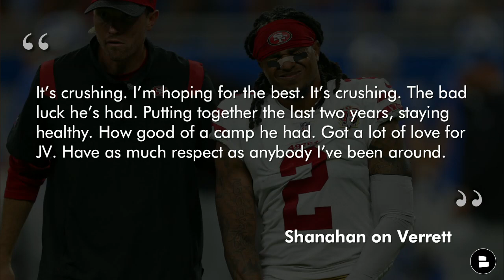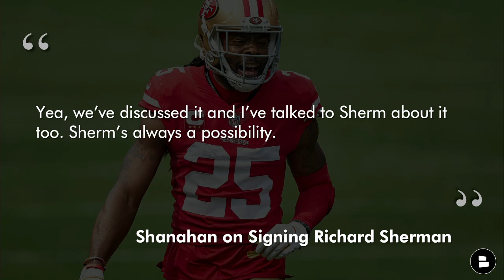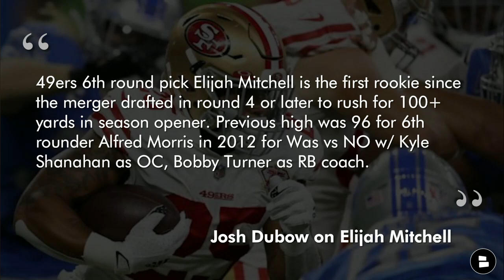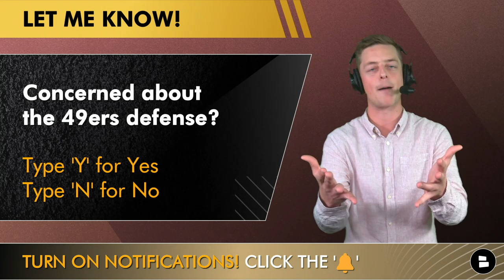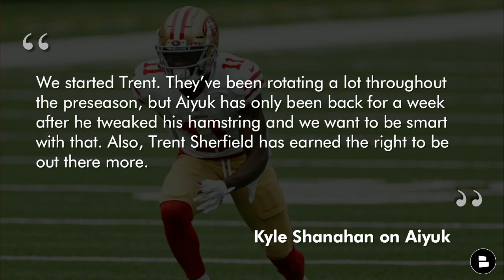49ers News: Jason Verrett & Raheem Mostert OUT + Sign Richard Sherman? | 49ers Week 1 Overreactions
49ers injury news leads today’s overreactions video, as the Jason Verrett torn ACL and Raheem Mostert injury were confirmed by Kyle Shanahan. Today’s 49ers Report is presented by Magic Spoon!

After recording this video, the 49ers signed free agent cornerback Dre Kirkpatrick in NFL Free Agency to help fill the void of San Francisco losing Jason Verrett to a torn ACL.

49ers vs. Lions highlights were very exciting, as San Francisco avoided a late comeback attempt from Detroit in their NFL Week 1 win. Jimmy Garoppolo was solid in the game, but Elijah Mitchell was the star of the 49ers’ Week 1 game. 49ers rumors have swirled, however, from fans about Brandon Aiyuk after failing to record a single target in Sunday’s game. 49ers Report host Chase Senior reacts to 49ers Week 1 overreactions on today’s video!

If you want the 49ers to sign Richard Sherman, like the video!

49ers free agency rumors will only grow around Richard Sherman, especially following the Jason Verrett injury news. Verrett was re-signed by San Francisco this offseason to be the team’s top cornerback. Raheem Mostert will also be placed on the 49ers injured reserve and is expected to miss 8 weeks with chipped cartilage in his knee.

Level of confidence in the 49ers’ RBs? Scale it from 1-10 in the comments!

49ers Week 1 Overreactions:
- The 49ers defense sucks!
- Kyle Shanahan: Choke artist!
- Where was Brandon Aiyuk?!

- If you want Richard Sherman back, LIKE the video
- Were you annoyed by Kyle Shanahan on Sunday? A for Annoyed, G for Great Coach

Hit up Chase Senior on social media with your thoughts from Sunday’s game:

We’ve got more 49ers questions for you to answer in the comments!
- Are you concerned with the 49ers defense? Y for Yes, N for No